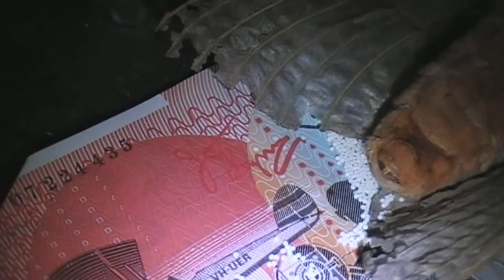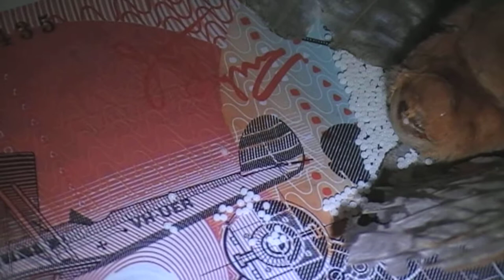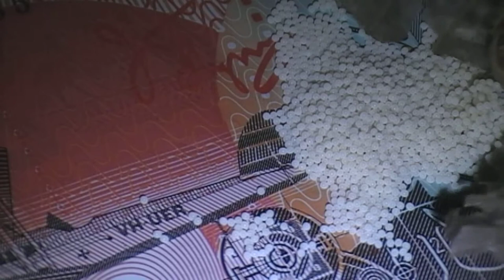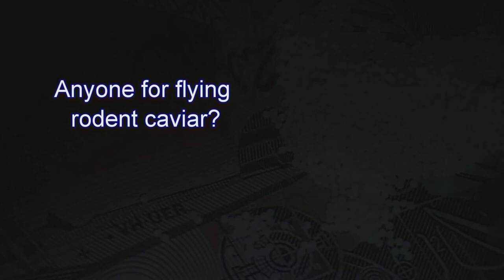Flying rodent shoots out 5000 eggs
I was filming an Orb Spider when I was almost struck in the head by a large critter.  I'm no biologist but I'm pretty sure that this is a mouse that has evolved wings and extra legs.  It got KO'd and started shooting out eggs like it was some kind of strange foreign party trick.